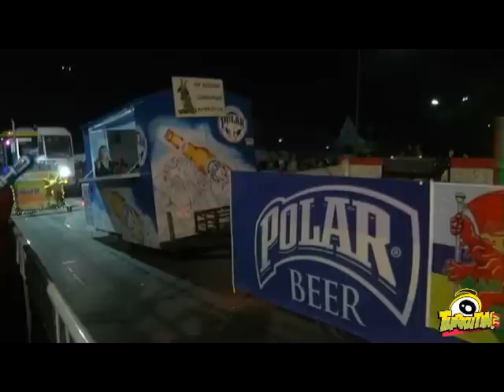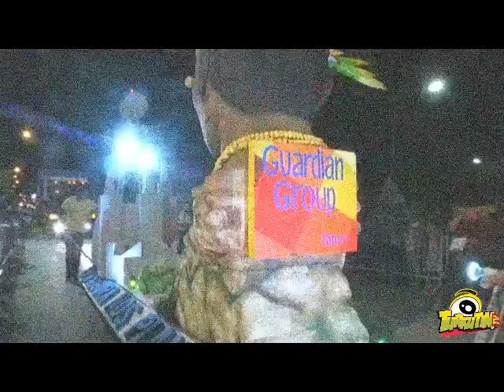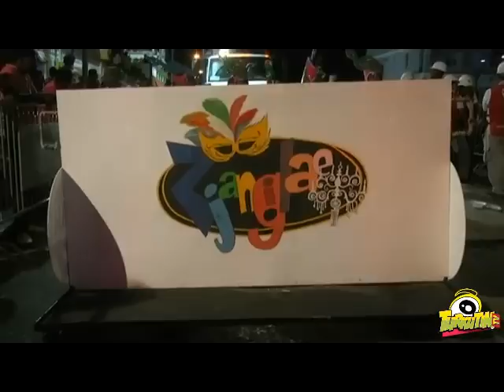Despedida Gran Marcha 2015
Djamars 17 di febrüari 2015, Kòrsou a yama ayó na Karnaval 2015